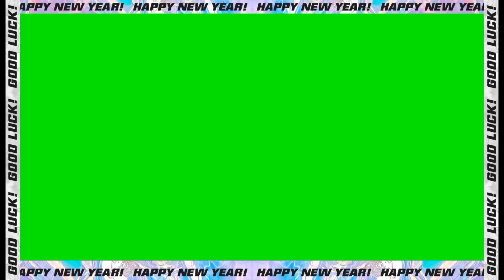🔴Remix Disco Music ||CARMEL Channel 55